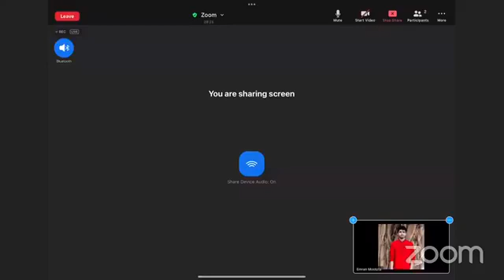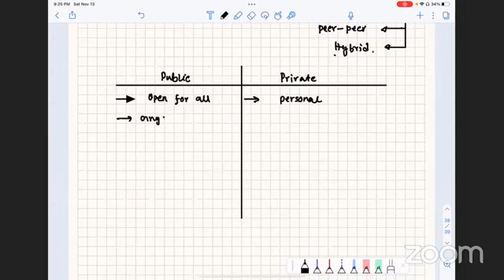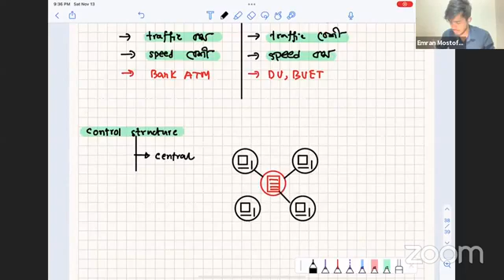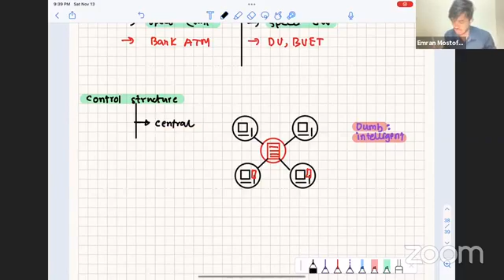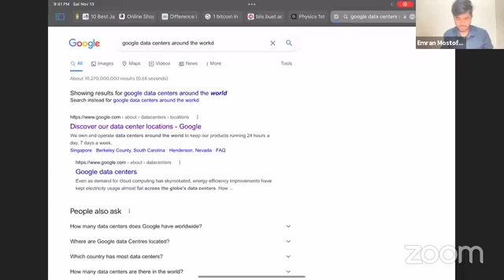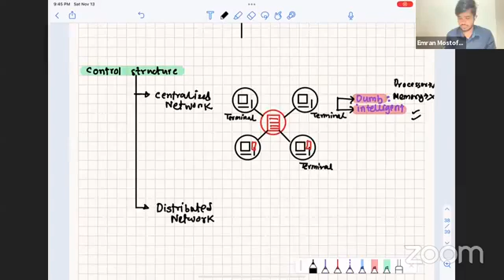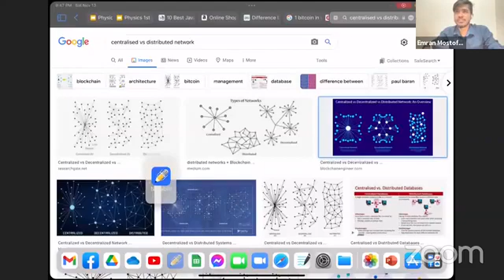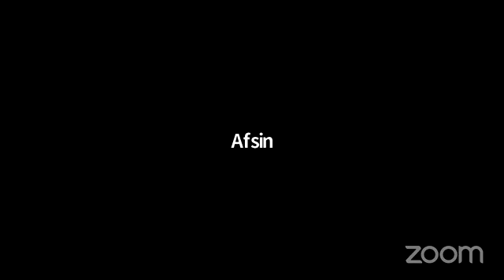ict chptr 2 cls 15